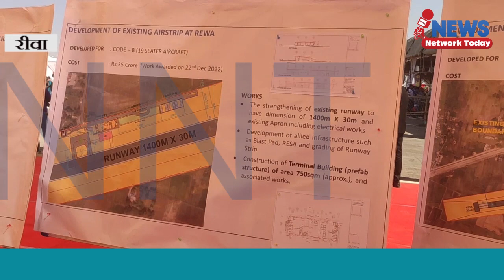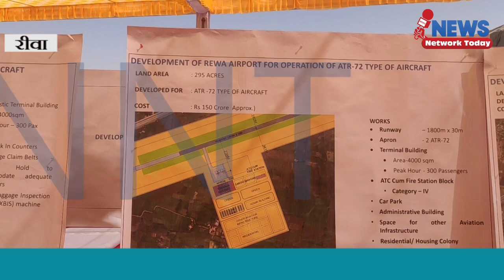मुख्यमंत्री केंद्रीय मंत्री ने रीवा एयरपोर्ट में जमकर किया डांडिया ||NEWS NETWORK TODAY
मुख्यमंत्री केंद्रीय मंत्री ने रीवा एयरपोर्ट में जमकर किया डांडिया